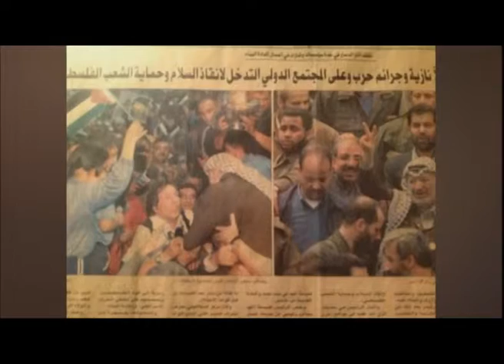Ora Kulture 8 Mars 2014